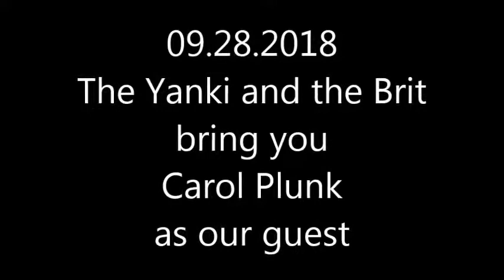09.28.2018 The Yanki and the Brit bring you Carol Plunk as our guest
Hear us on the radio